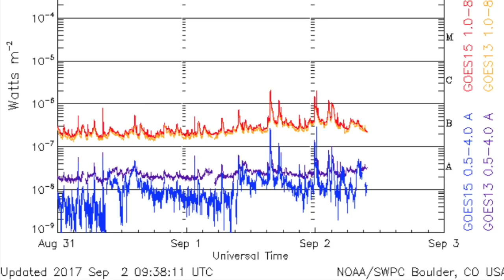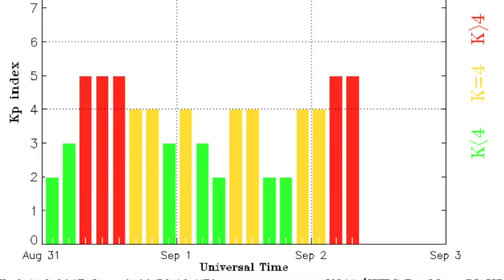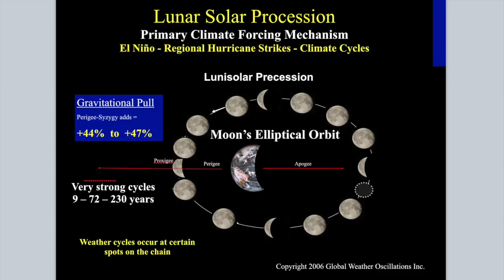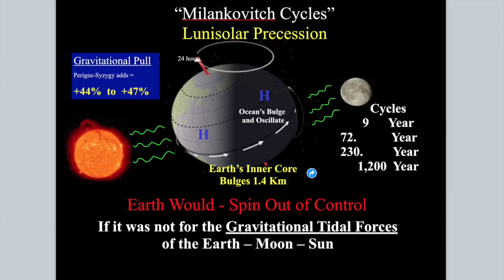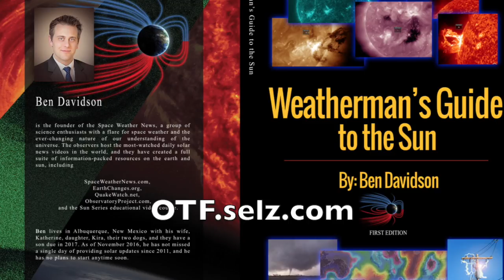Solar Watch, Hurricane Alert, Floods | S0 News Sept.2.2017